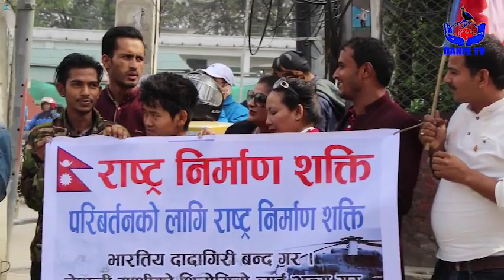Kirti Azad बिरुद्ध अान्दोलन | भारतिय दादागिरी बन्द गर भन्दै कुर्लिय देश भक्तहरू || Greater Nepal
Editor  : Dhurba Giri
Cameraman/ Video editor: Homenath Bhandari / Yubarna Poudel